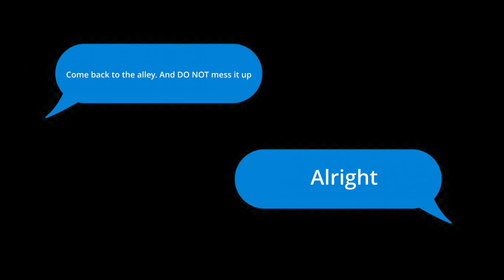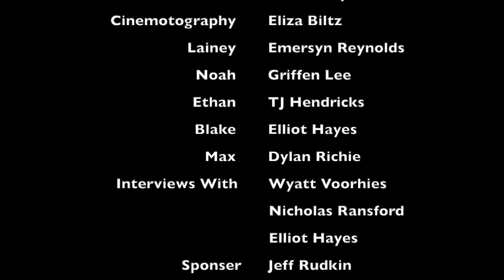Split From the Crowd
This is an entry in the Peace in the Streets Global Film Festival about the rise of anti-semitism and the need to stand up for others.